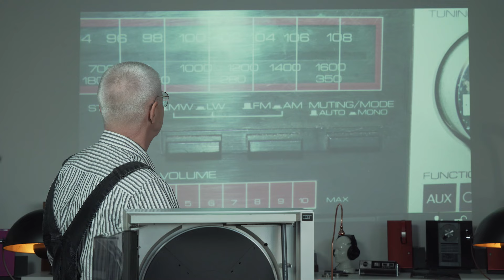MITSUBISHI X7 MUSIC CENTER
Zapraszamy na kolejny odcinek cyklu Renowacja miesiąca.
Bohaterem odcinka jest "kombo" stereo MITSUBISHI X7 MUSIC CENTER

Scenariusz i prowadzenie: Mirosław Sobczak / GSMiO
Produkcja i realizacja: Łukasz Gliński / GSMiO

Galeria Sztuki Muzycznej i Obrazu
Chorzów ul. Rynek 1